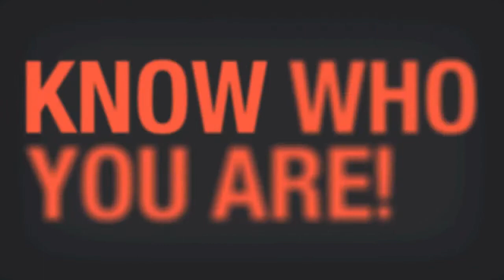How to Permanently Maximise Your Confidence Course Promo video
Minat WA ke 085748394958